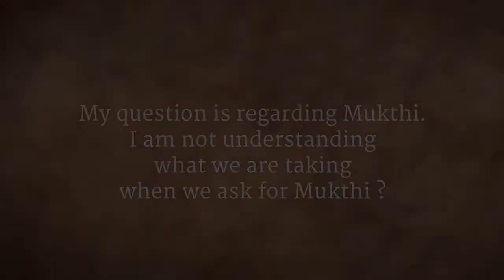What is Mukthi or Liberation? - Sadhguru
When we seek mukthi, what are we asking for? Sadhguru discusses the human longing for freedom. Compulsions, he says, mean that something else is ruling you. That which is binding you, he explains, is what you need to see how to break.

sadhguru
sadhguru 2019,
sadhguru speech
sadhguru latest
sadhguru 2020
sadhguru meditation
sadhguru speeches
sadhguru motivation
sadhguru shiva,
sadhguru advice
sadguru
sadhguru bangla
sadhguru live
satguru
isha foundation
yoga